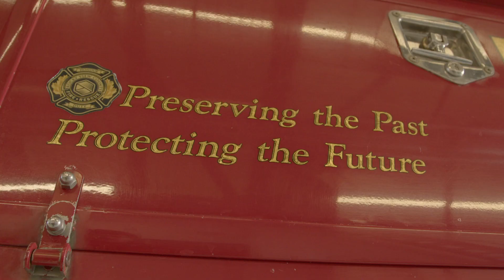Langdon's Heroes - Official Trailer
Langdon’s Heroes showcases the Langdon Fire Service and the volunteers that are the life force of the service. Mentally and physically challenging, dividing their time between family, work and calls, being a volunteer firefighter is no easy task. Most people do not know what these local heroes do to protect and serve their community. This documentary series will shed light on what it takes to be a volunteer and on the operations of the fire service.
Premieres November 15, 2022 for free on TELUS Optik™ TV